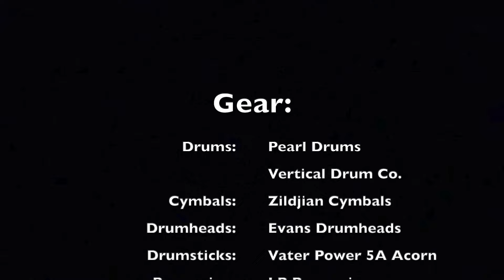Anointing Fall On Me (Drum Cover) - Ron Kenoly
Ron Kenoly cover from the Hosanna! Music album: Lift Him Up

Band:
Dan Ackerman - Trumpet
Alex Acuña - Percussion
Carl Albrecht - Percussion
Justo Almario - Woodwinds
Tom Brooks - Keyboards
Darryl Gardner – Trumpet
David Hillburg - Trombone
Chris Jaudes - Trumpet
Abraham Laboriel - Bass
Chester Thompson - Drums (Original)
Marty Walsh - Guitars
Craig Ware - Trombone

Background Vocalists:
Leanne Albrecht, Maxie Anderson, Robin Brooks, Jim Bullard, Mike Hadley, Stephanie Hall, Lenny LeBlanc, Donna Lee, Damon Lovelace, Olivia McClurkin, Linda McCrary, Bill Morris, Renee Morris, Rick Muchow, Leonard Tucker

                            Gear:
Snares: Vertical Drum Co. Copper Snare
Cymbals: Zildjian Cymbals
Drumheads: Evans Drumheads
Drumsticks: Vater Power 5A Acorn
Percussion: LP Percussion
                    Meinl Percussion
                    Rhythm Tech Percussion
                    Treeworks Chimes
Accessories: Big Fat Snare Drum
                        GruvGear
Recording Software: Logic Pro X
USB Interface: Behringer U-Phoria UMC 1820
Microphones: Shure Beta-52 (Kick)